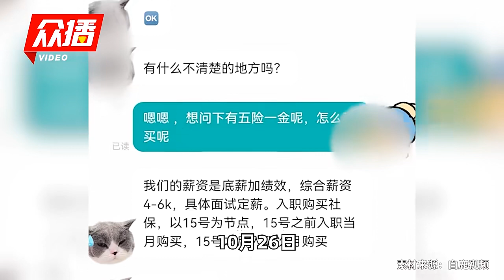女生面试3轮问工资到手1900被气笑，当事人：浪费2个多小时